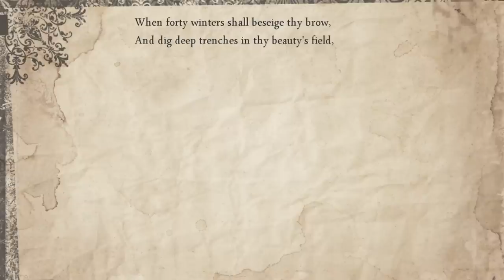Shakespeare sonnets (Literature/Poetry) Sonnet 2: When forty winters shall beseige thy brow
William Shakespeare's Sonnet 2, read by Jamie Muffett.

Full text:
When forty winters shall besiege thy brow
And dig deep trenches in thy beauty's field,
Thy youth's proud livery, so gazed on now,
Will be a tattered weed of small worth held.
Then, being asked where all thy beauty lies,
Where all the treasure of thy lusty days;
To say within thine own deep-sunken eyes,
Were an all-eating shame, and thriftless praise.
How much more praise deserved thy beauty's use,
If thou couldst answer, "This fair child of mine
Shall sum my count, and make my old excuse,"
Proving his beauty by succession thine.
This were to be new made when thou art old,
And see thy blood warm when thou feel'st it cold.